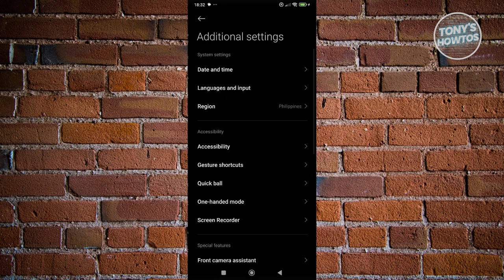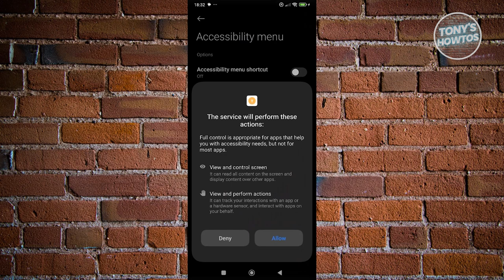How to Turn off Phone Without Power Button (2024)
In this video, I show you How to Turn off Phone Without Power Button in 2024. The quick and easy tutorial how to power off android phone without power button samusng, redmi, oppo. Do you want to know step by step how to switch off phone when power button is not working in 2024? Yes? Great!